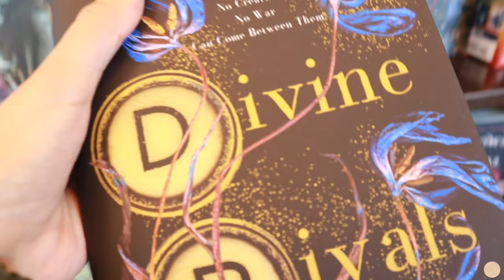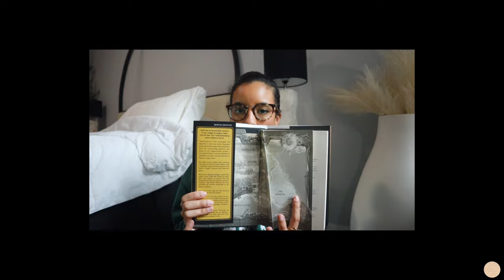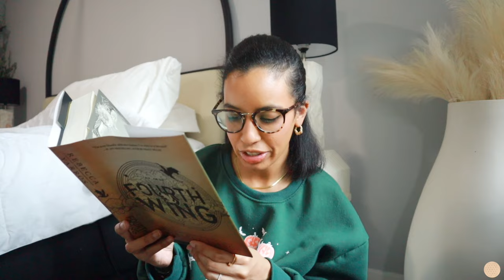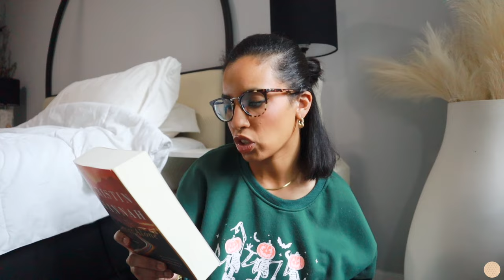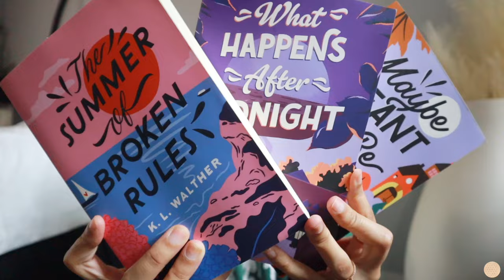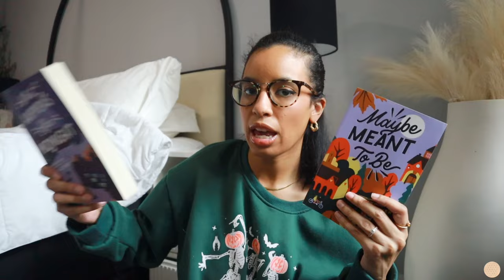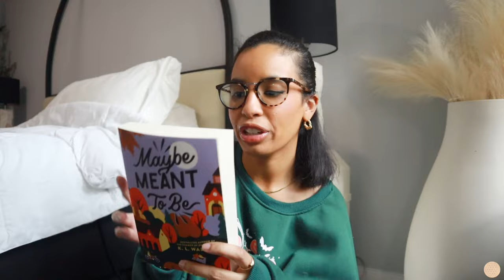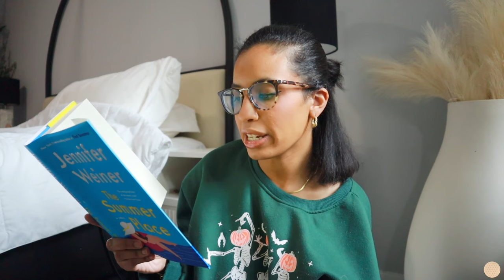spend the day book shopping with me! *cozy* bookstore vlog + huge book haul 2024